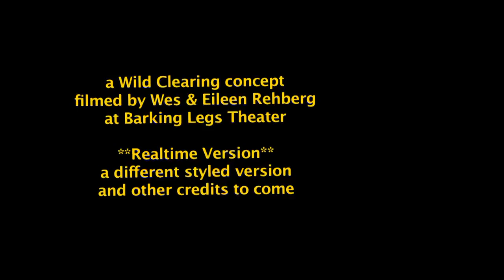VIDEO PLAYGROUND AT WIDE OPEN FLOOR ....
VIDEO PLAYGROUND AT WIDE OPEN FLOOR was filmed at Barking Legs Theater in Chattanooga TN - The realtime video anarchist sequence here is spontaneous performance art using video, performers that night in other media, audience volunteers, and random props. Filmed by Wes & Eileen Rehberg, conceived by Wild Clearing -- 5 minutes.